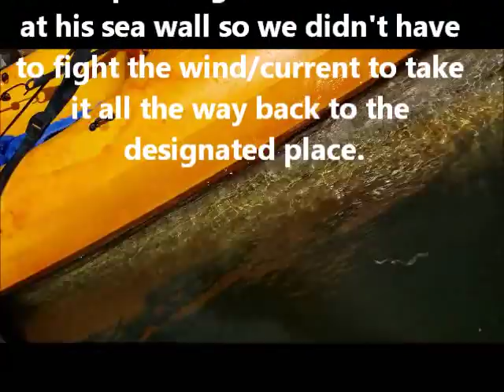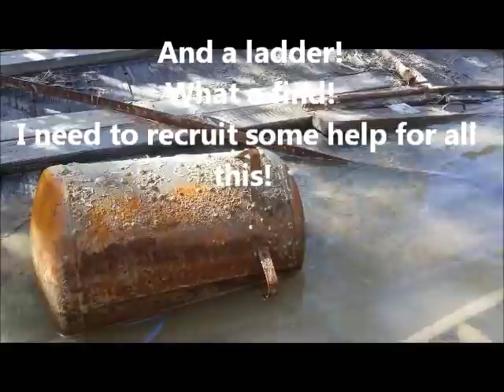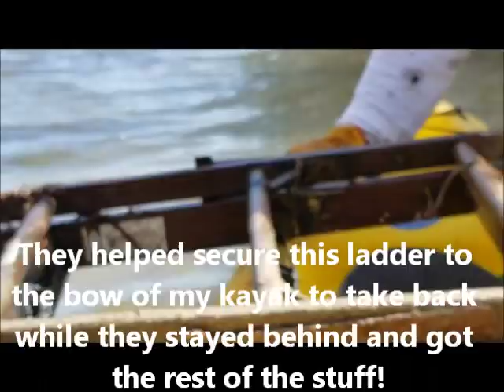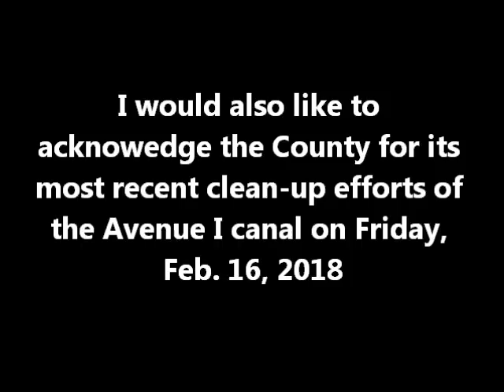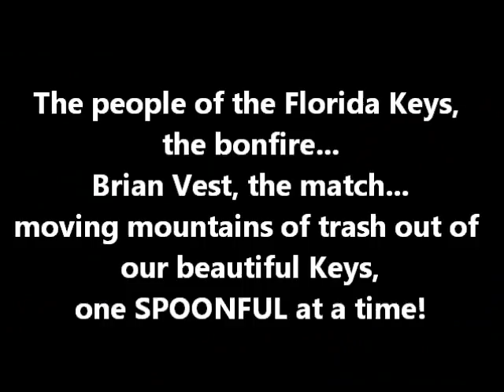People doing what government won't cleaning toxic canals in the Florida Keys after hurricane Irma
There is no plan by the Federal government to clean the overwhelming amount of trash and debris that occupy the Florida Keys' canals and Mangroves. And the people in the Florida Keys hardest hit region are tired of waiting for them to enact one.  They now realize that there may never be one!  So they have decided to do it themselves!

US1 looks great!  Many areas in the Keys look great now almost 6 months after Irma.   But the people in the Florida Keys hardest hit region (from around Marathon to Stock Island) will tell you that their neighborhoods and canals DO NOT look great!

The government has/had plans for most aspects of the cleaning and recovery of the Florida Keys.  However, there is absolutely no plan to clean the Mangroves and canals of all the debris and trash other than to make them navigable (even that is questionable and/or slow going).  It is now almost 6 months later and the people have had enough!  Under the direction of Brian Vest and several others who have also organized a plethora of cleanups throughout the Keys,  the Keys are finally starting to see a bit of progress with the removal of trash and debris from its Mangroves and canals, especially in the Keys hardest hit region.  But there is STILL SO MUCH MORE!!!

This video is a recap of the Big Pine community clean-up efforts that took place on Big Pine Key on January 27, 2018, under the direction of Brian Vest, Big Pine resident.

The next one is scheduled on Sat.,  February 24, 2018 from 9-4 on Big Pine Key (meeting at the Big Pine Park).  There will be some clean-up on land but it will be primarily cleaning the canals which have become toxic and some are still unnavigable.  Recent county efforts have made some progress in this area but it is not enough.  Kayaks will be available for rent and some people will be using canoes, skiffs, etc.   Sunbelt Rentals has volunteered labor and equipment to haul out the heavy stuff and a County contractor  will be "standing by" to take the trash away whether it is that day or soon thereafter in the days to follow.

There will be live musical entertainment from a barge that someone has donated for the cause.  Mr. Vest feels it is important to keep the even as lighthearted and fun as possible.  Besides, it couldn't hurt morale!

For locals--Information on these FB Pages:  Conch Republic Marine Army, Irma Big Pine, The Keys Hardest Hit Hurricane Irma Relief Group
For Non-locals information can be found on the "All about the Florida Keys" FB Page

Intro/Outro:  Crimson Fly by Huma Huma
Relaxing Very
Positive Inspirational Background Music Instrumental
New Inspiration
Nicolai Heidlas -- Morning Sun
Silent Partner-- Pay Day
Silent Partner -- Weekend in the City